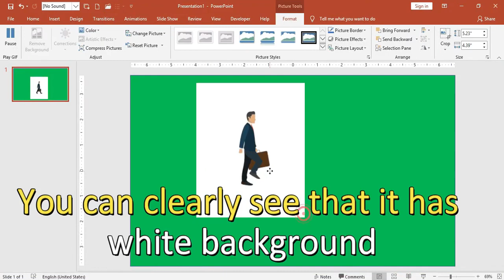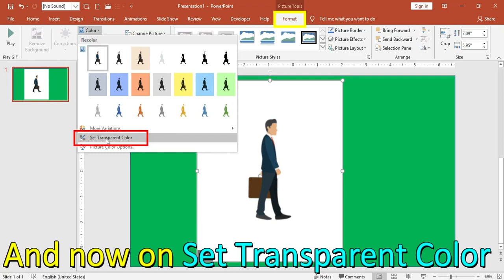Power Point tips: How to remove the Background of GIF Image in Power Point. Easy Power Point Idea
Hello Everyone!In this video you will learn to “remove the background of GIF Images” in Power Point. After watching this video, you will learn to remove the background of any file and Picture in .GIF Format.When we want to remove the background, we need to go to different sites or we want different software for that. So, in this video we will solve that problem.

If you like the video then hit the like button and Please Subscribe Us and click the bell icon nearer to it so that you will be notified when we upload new video.